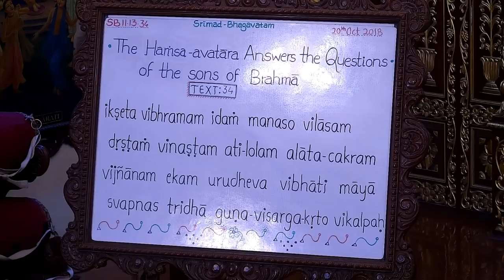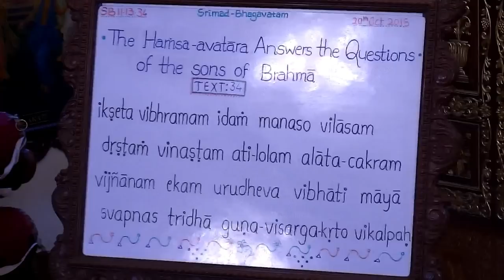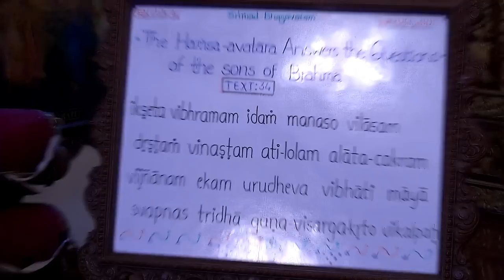Krishna Chandra Prabhu Lecture on Strategy To Deal With Material Energy at ISKCON Chowpatty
Srimad Bhagavatam Class 11.13.34 by Krishna Chandra Prabhu at ISKCON Chowpatty on 20th Oct 2018